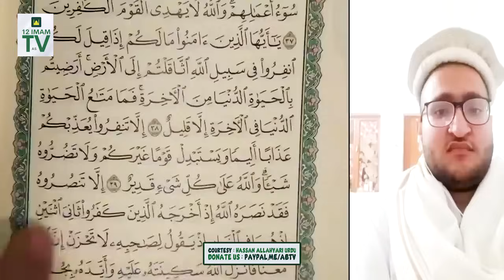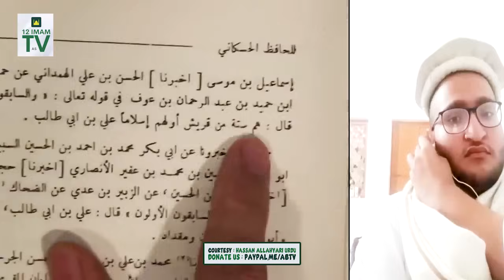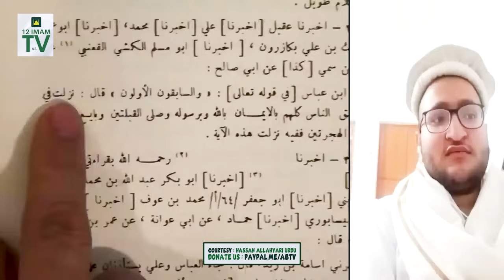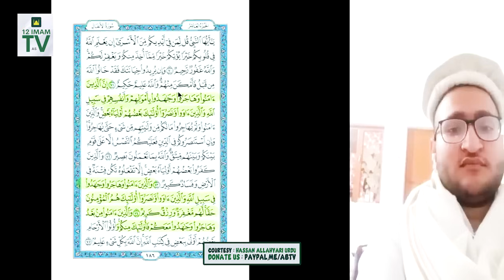Soorah-E-Tauba Say Shaikhan Ko Momin Sabit Karnay Aya | Magar Quran Ka Tarjama Na Aya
Supplication. !
Channel Admin